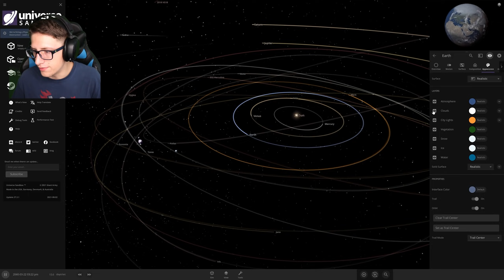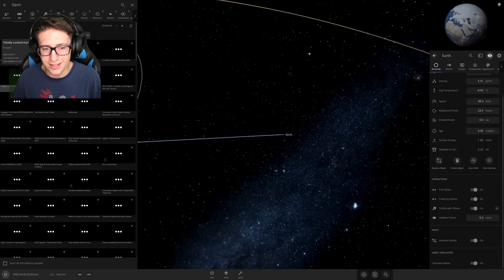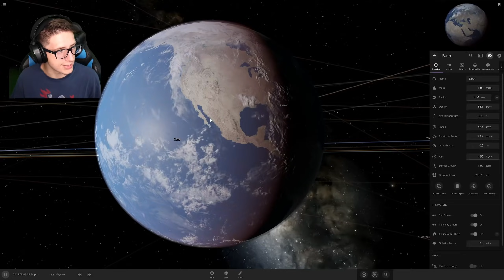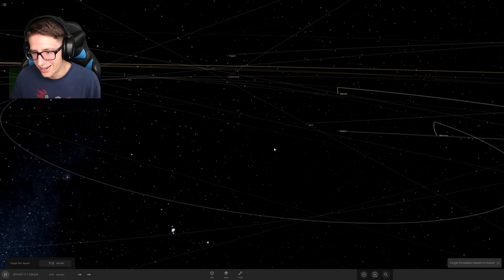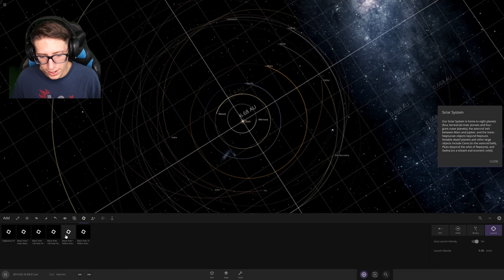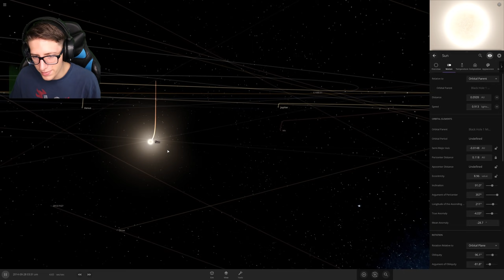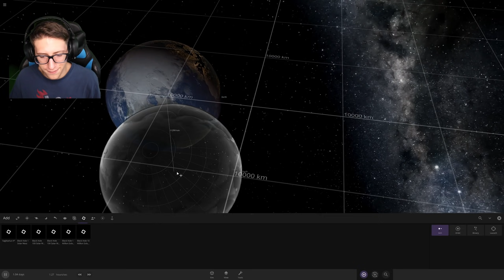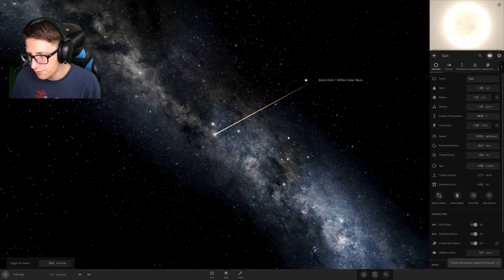EXOTIC MATTER BLACK HOLE in Universe Sandbox (Update!)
We play around in yet another Universe Sandbox update that allows us to mess with the physics properties of specific objects!